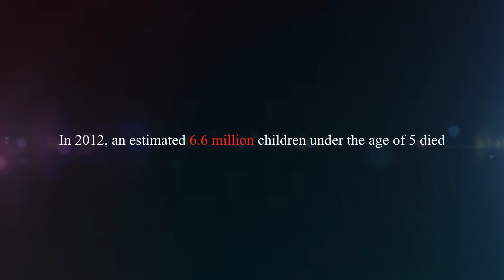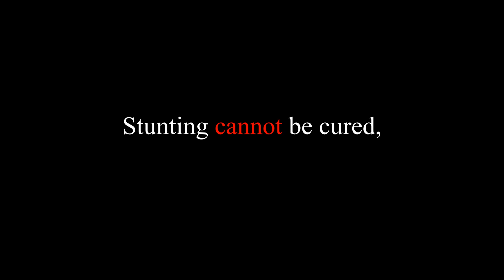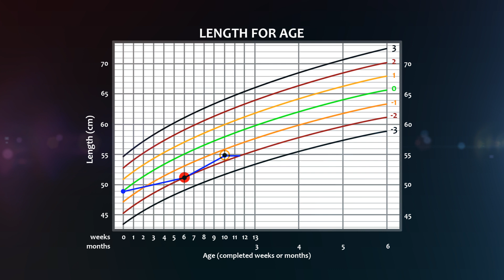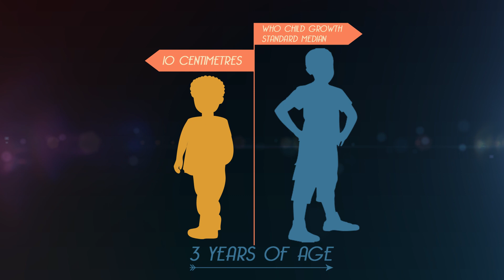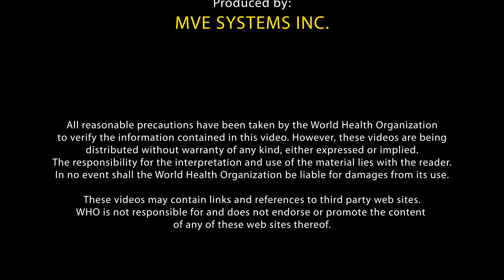WHO: Stunted growth - Chapter 1: What is it?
Stunted growth refers to the failure to reach one’s full potential for growth. But is not just about height…